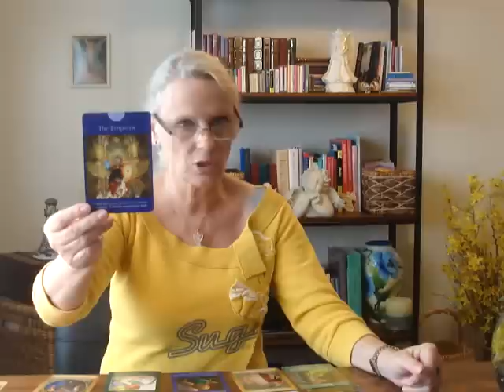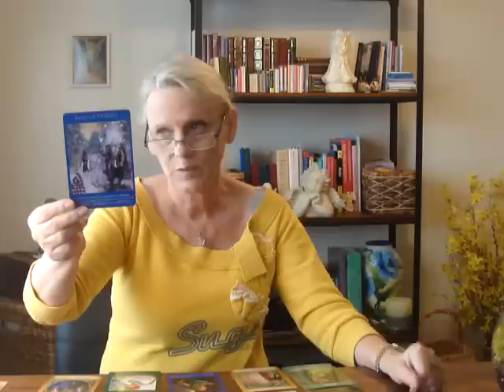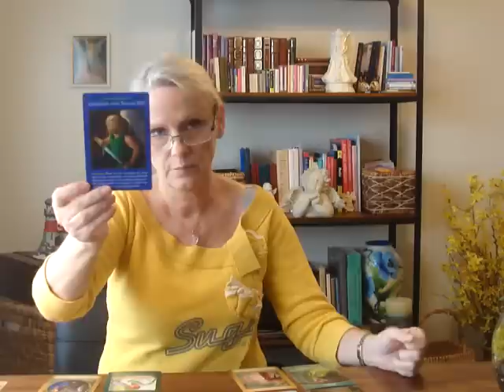Koziorozec w 2017: Grace Czyta z Kart Anielskich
Po PRYWATNE CZYTANIE, KLASY REIKI, Miedzywymiarowe Uzdrawianie i inne serwisy – prosze wejdz na
Wspomoz moja prace na gdzie mozesz zadeklarowac dowolna sume w USD pobierana miesiecznie.
Uzyj zeby dowiedziec sie jak zakupic czytanie ze mna.
Aby zapoznac sie z moja praca, serwisami oraz mozliwoscia zakupienia czytania z Kart Anielskich, prosze  udaj sie na moja strone internetowa.
Teraz mozesz zakupic czytanie ze mna w zlotowkach.
Mozesz takze sledzic moja prace na Google+ i YouTube pod:
Czujesz sie wdzieczny za moja prace? Prosze wplac dowolna kwote  “Donate” - na mojej stronie internetowej Home (takze w zlotowkach).
Dziekuje serdecznie!

Aby zakupic moja ksiazke Mysli przy kawie” prosze wejdz na Szukasz: Grace Carter/Grazyna Kaczynska “Mysli przy kawie”
O ksiazce “Mysli przy kawie”

Vimeo on Demand videos:
How to read cards for yourself:

Przebaczam, oczyszczami przyciagam. Intencje

Medytacja uleczajaca

Medytuj ze mna

13:00 Medytacja kojaca i siegajaca po Unwersalna Milosc Duszy

Jak wyjsc z dolka?

Energetyczne wampiry I ich wplyw na nas

Dobra energia w Twoim domu

Jak oczyscic energie?

Czy jestes w Niebie czy w Piekle?

Dobra rada: Zachowaj cierpliwosc!

Czy uczymy myslenia?
Spotkanie ze mna w Miejskim Osrodku Kultury w Zambrowie 24 lipca 2015